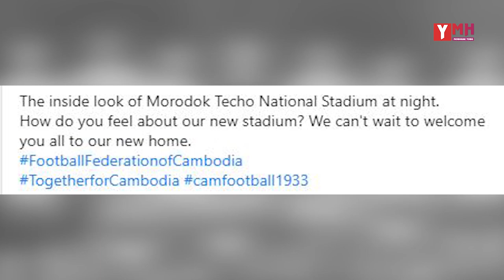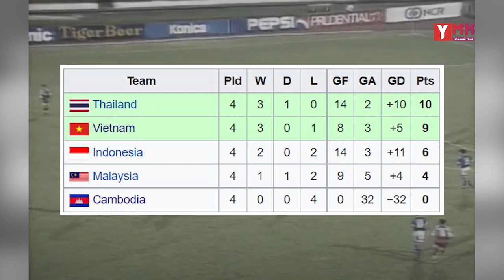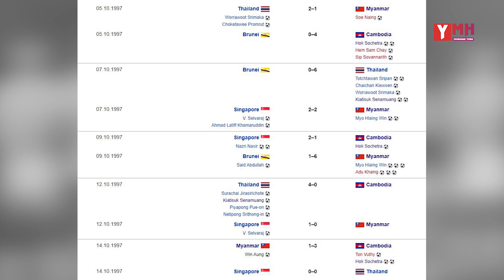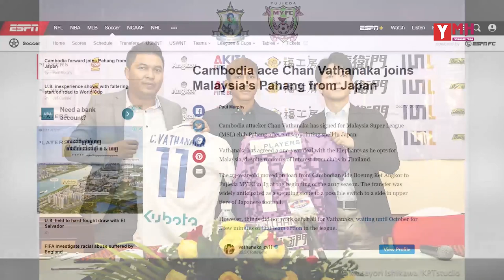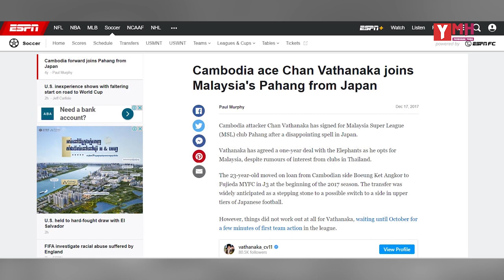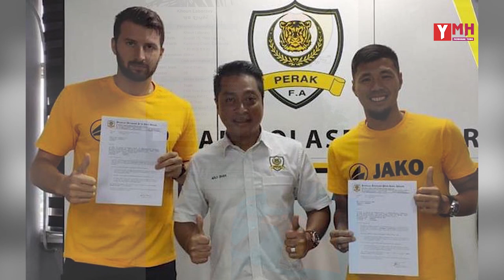សមិទ្ធផលជម្រើសជាតិកម្ពុជាតាំងពីដើមមកទល់ពេលនេះនិងកីឡាករខ្មែរដែលបានលេងលីគបរទេស | Cambodian Football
This video tells you about the story of Cambodian Football National Team which was established in 1933 and their best achievements in history until today. And it also talks about Cambodian Outstanding Footballers who had/ have  been playing abroad in foreign leagues.